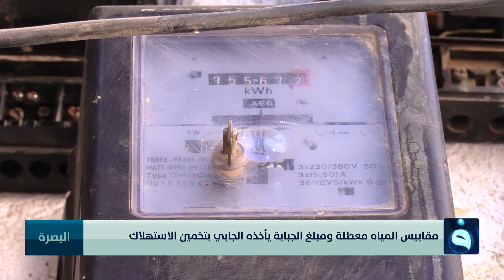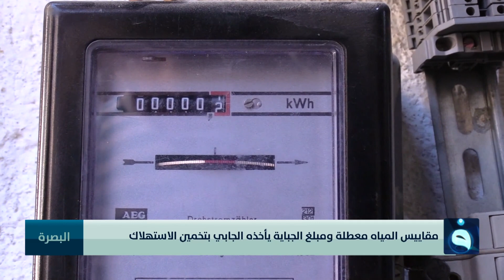مقاييس المياه معطلة ومبلغ الجباية يأخذه الجابي بتخمين الاستهلاك | تقرير: خالد السلامة